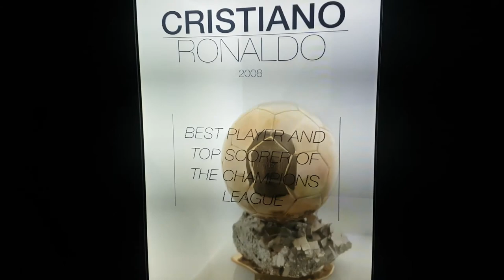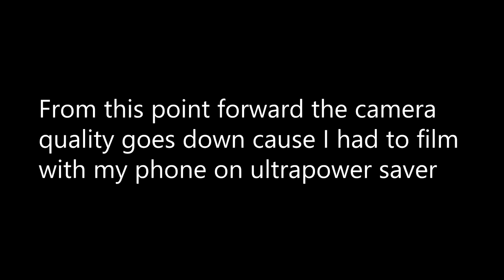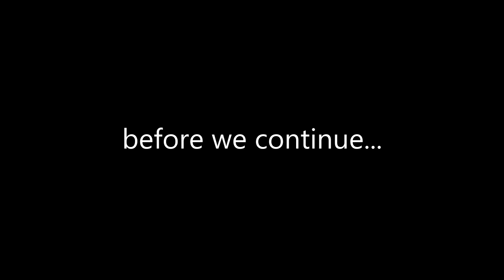EL CLASSICO VLOG! I SAW MESSI SILENCING THE BERNABEU! Real Madrid 2-3 FC Barcelona!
Real Madrid 2-3 Barcelona VLOG!! Watching the Classico live!